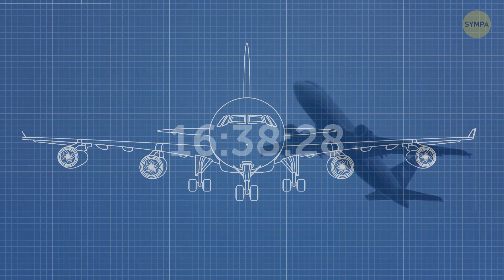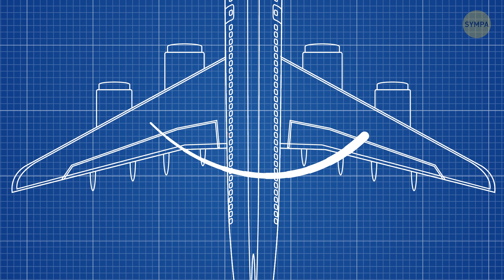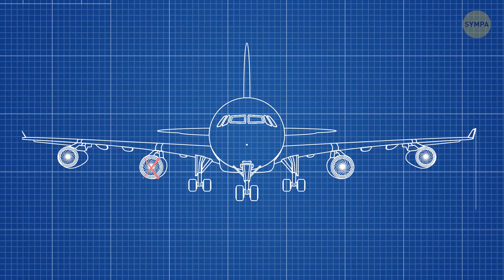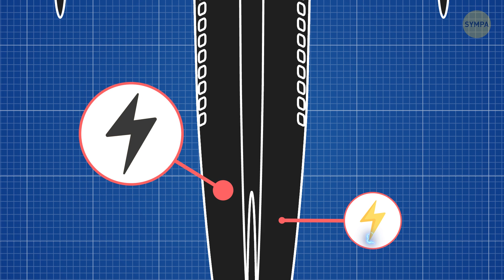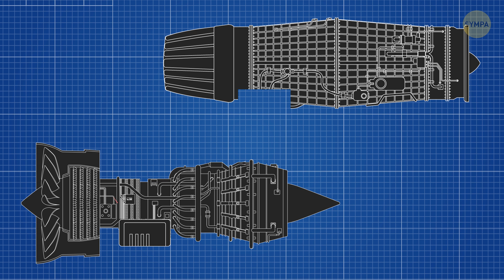La Décision des Pilotes de l'Avion qui a Perdu ses Deux Moteurs au Dessus de l'Océan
"Le chef-steward est demandé au poste de pilotage... immédiatement." On dirait une de ces annonces qu’on voit dans les films catastrophe aériens. Personne ne voudrait jamais entendre cela dans la réalité. Malheureusement, c'est exactement ce que les passagers du vol Air Transat 236 ont entendu lorsque leur avion a manqué de carburant, quelque part au-dessus de l'Atlantique.

Il devait s'agir d'un vol régulier d'Air Transat entre Toronto, au Canada, et Lisbonne, au Portugal. Il faisait beau ce soir d'août, et le vol 236 avait décollé sans retard à 20 h 52. Il y avait 306 personnes à bord

L'Airbus A330-243 qu'ils pilotaient était relativement récent, avec seulement deux ans de service actif . Il était équipé de deux puissants moteurs Rolls Royce Trent, et petit détail intéressant, il avait 5 tonnes supplémentaire de carburant quand il a décollé. Pourtant, huit heures plus tard, alors que l’avion devait atterrir à Lisbonne, il n'était toujours pas en vue.

Horodatage :

Aucun signe d'une situation d'urgence 0:29

Le premier message d'alarme 1:50

Déséquilibre de carburant ? Qu'est-ce. 2:35

Le moteur #2 tombe complètement en panne 4:08

Panique dans la cabine 5:02

La seule tentative pour atterrir en toute sécurité à 6 :20.

L'atterrissage : choc et terreur 7:24

Comment ils se sont retrouvés dans cette situation 8:39

Sommaire :

- À 17:03, UTC après plus de 4 heures d'un vol tout à fait normal, le premier message d'alarme a sonné. L'ordinateur de bord a informé les pilotes que la température de l'huile avait baissé et que la pression d'huile avait augmenté pour ce même moteur.

- À 17:36 UTC un autre avertissement est apparu - cette fois-ci, il montrait un déséquilibre de carburant. Encore une fois, les pilotes ont cru qu'il s'agissait d'une fausse alarme et ils ont suivi le protocole pour ce genre de situation.

- À 17:45 UTC, les pilotes ont pris la décision de changer le cours de l'avion vers les Açores et d’atterrir à la base aérienne de Lajes. 3 minutes plus tard, ils ont informé la tour de contrôle de Santa Maria Oceanic qu'ils avaient une situation d’urgence à cause du carburant.

- À 18:13 UTC, alors que l'avion se trouvait à 11 880 m et toujours à 273 km de Lajes, le moteur numéro 2 s'est complètement arrêté faute de carburant.

- Ils n'avaient plus qu'une seule option - planer jusqu'à la base. M. DeJager, qui était copilote sur le vol 236, se souvient qu'ils volaient comme dans un simulateur qui faisait face à de nouveaux problèmes chaque minute.

- Tous les services d'urgence avaient été activés au sol en attendant que l'avion atterrisse dans les meilleures conditions de sécurité. Les pilotes se sont rendu compte qu'ils n'avaient que 15 à 20 minutes et une seule tentative pour atterrir sains et saufs et sauver les passagers.

- À [18:45 :] 18:45 UTC, l'avion a finalement touché le sol à la base aérienne, mais ce n'était pas vraiment un atterrissage en douceur. Quatorze passagers et deux membres d'équipage ont cependant eu besoin d'aide médicale, et deux personnes ont été grièvement blessées pendant l'évacuation.

- Il s'est avéré que cinq jours avant l'incident, le 19 août 2001, le personnel de maintenance avait installé un nouveau moteur droit. Il n'était pas livré avec une pompe hydraulique, alors ils ont décidé d'en prendre une sur un moteur similaire et de l'attacher au nouveau.

- Il y a eu une fuite dans le tuyau de carburant, et cette fuite aurait pu tuer 306 personnes !